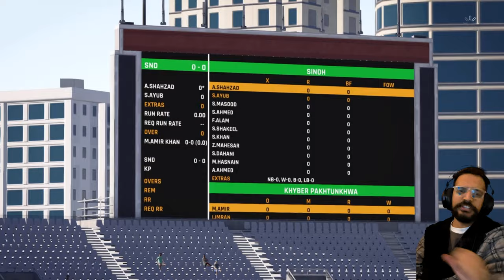Phool Samjhay Thay?🔥 Fire FIFER 🏏 Cricket 24 Career Mode Pakistan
In the dynamic realm of Cricket 24's career mode, my cricketing journey took an exciting turn as I stepped onto the field representing the Sindh first-class team in a high-stakes encounter against the formidable Khyber Pakhtunkhwa side. The contest promised intense cricketing action and a test of skill across multiple facets of the game.

As I took guard, the challenge presented by the disciplined Khyber Pakhtunkhwa bowling attack became evident. Every run became a hard-fought battle, and my innings of 40 runs off 80 balls, albeit slow-paced, reflected a determined effort to weather the storm. Facing adversity, I showcased a gritty display, holding the innings together with only two boundaries but contributing valuably to the team's total.

The true turning point of the match, however, was my exceptional bowling performance. With the ball in hand, I transformed into a force to be reckoned with, dismantling the Khyber Pakhtunkhwa batting lineup with precision and fire. The five-wicket haul in the first innings was a testament to my bowling prowess, removing key opposition batsmen and leaving a lasting impact on the game.

The dominance continued into the second innings, where I added three more wickets to my tally. The opponent team found themselves struggling against the relentless bowling onslaught, ultimately leading to a comprehensive innings victory for Sindh. Sarfaraz Ahmed's adept glovework played a crucial role, complementing my bowling excellence with some remarkable catches.

This match was not merely a personal triumph; it was a collective effort contributing to the success of the Sindh team. The blend of a resilient batting display and a stellar bowling performance showcased the versatility and determination integral to my cricketing repertoire.

As I navigate through the twists and turns of the Cricket 24 career mode, this memorable match will be etched as a defining chapter, highlighting my ability to overcome challenges and deliver match-winning performances.